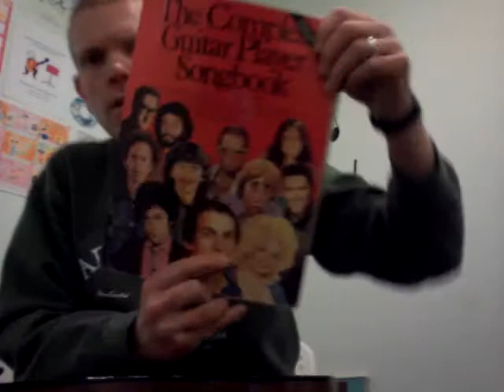Elton John's "Daniel" by John Henry Sheridan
An acoustic version of Elton John's classic "Daniel" (released 1973)!

BOOKS:

“Single String Songs Vol. 1”

“Single String Halloween Songs”

(search: John Henry Sheridan)